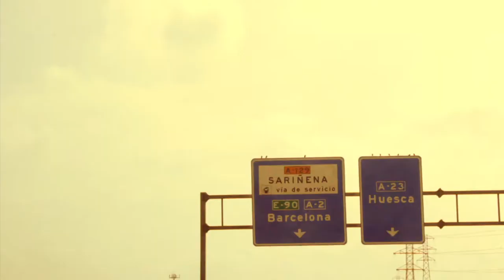METAHISTORIA - NOWHERE 2012